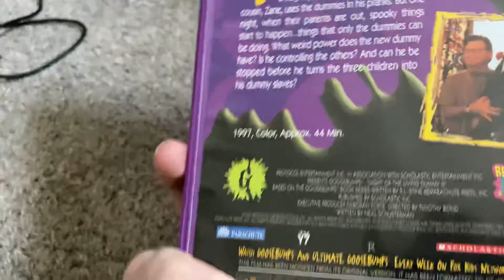Goosebumps:Night Of The Living Dummy lll 1998 VHS: Review